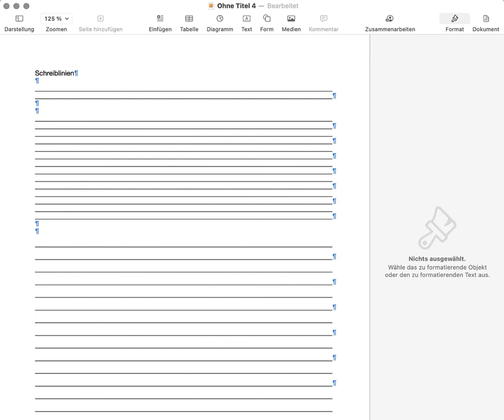Schreiblinien für Arbeitsblätter hinzufügen (Option 2)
In diesem Video zeigen wir Ihnen, wie Sie mit einfachen Mitteln Schreiblinien in Arbeitsblättern erstellen können.